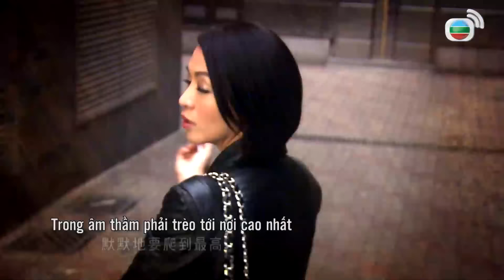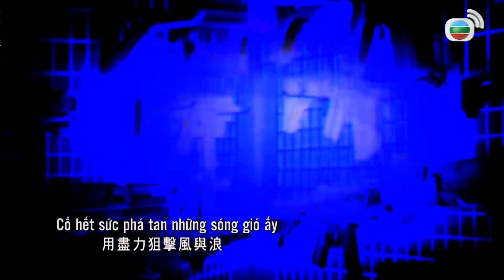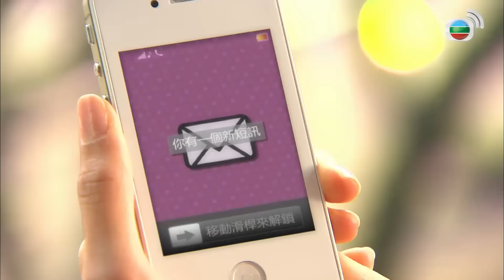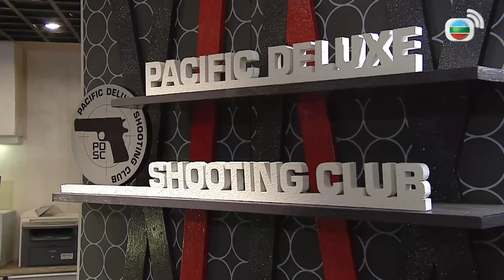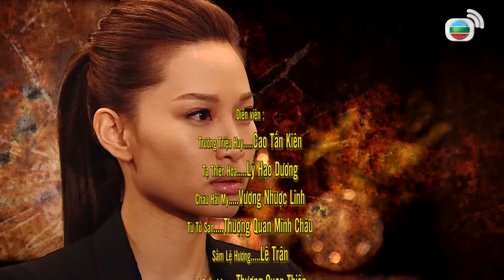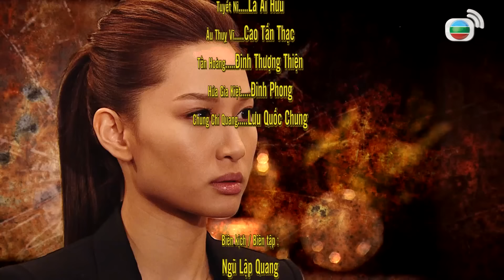Châu Hải My | TVB Không Khoan Nhượng tập 22/25 | Trương Triệu Huy, Tạ Thiên Hoa | TVB 2013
Phim TVB Không Khoan Nhượng (Sniper Standoff)
Diễn viên: Trương Triệu Huy | Châu Hải My | Tạ Thiên Hoa | Sầm Lệ Hương | Từ Tử San | Trần Vỹ | Lý Quốc Lân | Kênh TVB tiếng Việt

✨Nội dung phim: Lý Hạo Dương vì một lỗi lầm mà rời khỏi đội Phi Hổ và nảy sinh hiềm kích với người bạn tốt Cao Tấn Kiên. Hạo Dương chuyển sang buôn bán du thuyền, bề ngoài anh là hội trưởng câu lạc bộ về súng nhưng thực chất là âm thầm cấu kết với một tập đoàn phạm tội, Dương lợi dụng sự tin tưởng của cảnh sát Thương Quan Minh Châu - người nắm giữ rất nhiều cuộc hành động truy kích đối với tội phạm, đồng thời bạn gái anh Lê Trân cũng là một trong những thành viên trong đội Phi Hổ, nhờ vậy mà Hạo Dương luôn chiếm trước lợi thế so với cảnh sát. Ngược lại, Tấn Kiên trước giờ vẫn không hề hay biết cho đến khi những thủ đoạn gây án quen thuộc của nhiều vụ án mạng liên tiếp khiến anh sinh nghi...